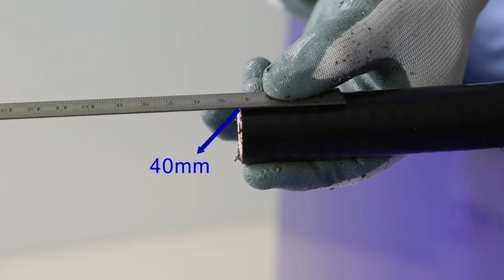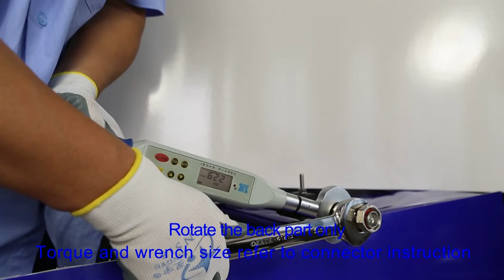Acome Hypercell® 7/8” Flexible coaxial cable preparation and connector installation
This video shows how to prepare ACOME Hypercell® 7/8” Flexible coaxial cable and with Acome preparation tool and in a second step how to instal ACOME RF connector to guarantee reliable performances.